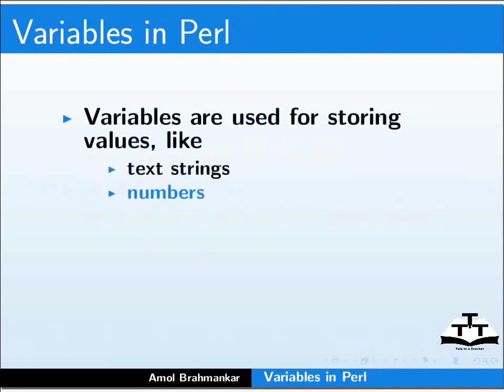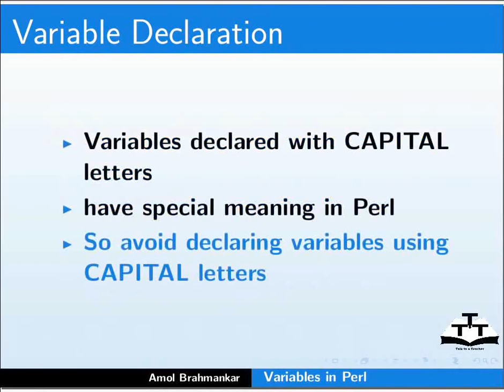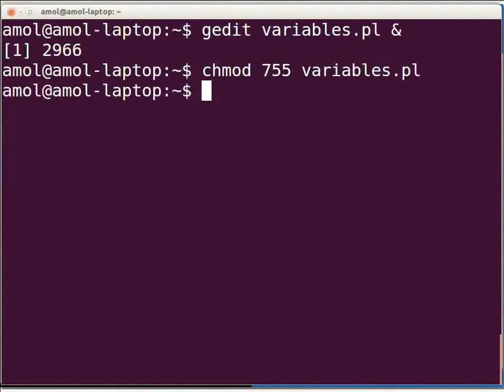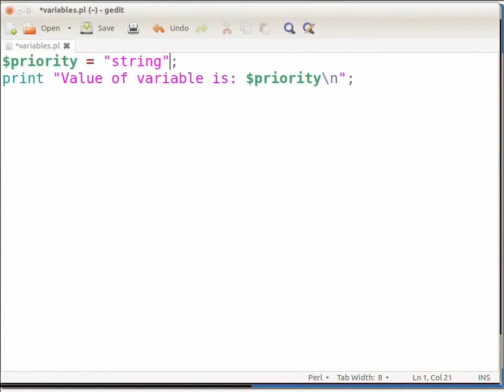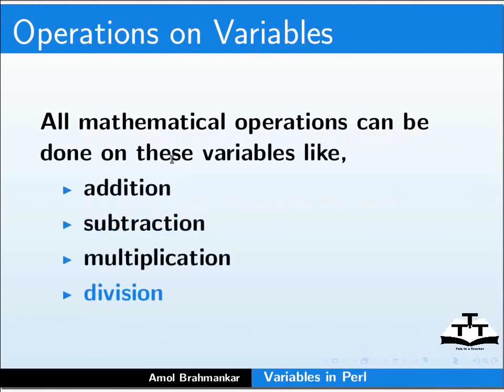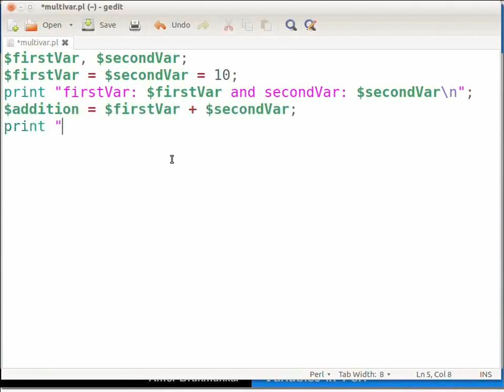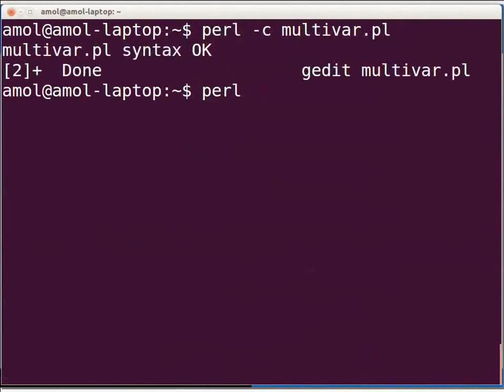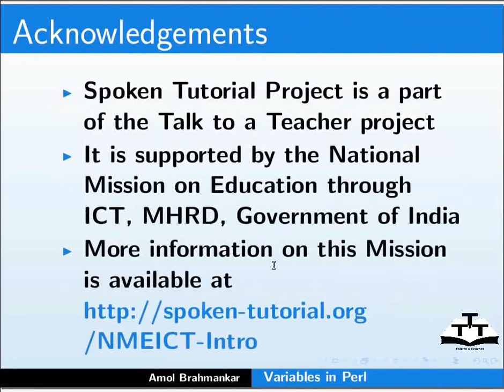Variables in Perl - Bengali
ভ্যারিয়েবল টেক্সট স্ট্রিং, সংখ্যা বা অ্যারের মত ভ্যালু সংরক্ষণ করতে ব্যবহৃত হয়
PERL এ সকল ভ্যারিয়েবল $ চিহ্ন দিয়ে শুরু হয়
 PERL এ ভ্যারিয়েবলের ঘোষণা: $var_name = value; উদাহরণস্বরূপ: $count = 1; $stringVar = 'My Name is PERL';